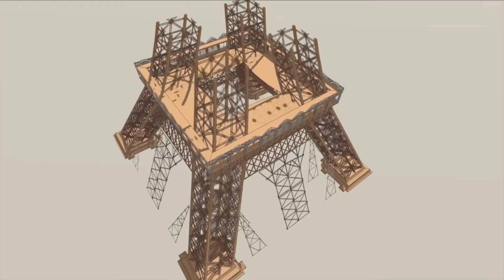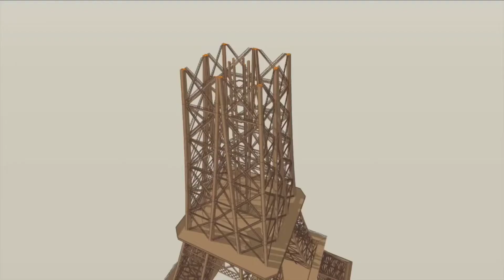Torre Eiffel - Secuencia constructiva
Secuencia constructiva de la Torre Eiffel. Animación realizada por Myles Zhang.

La Torre Eiffel, inicialmente llamada Torre de 300 metros, es una estructura de hierro pudelado cuya construcción inicio en Agosto de 1887 y finalizó en mayo de 1889.